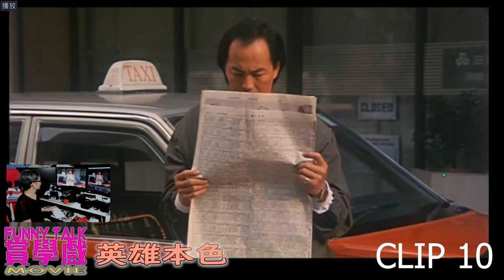FUNNY TALK MOVIE 分享 英雄本色-B （請看說明內容）LaputaLuk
FUNNY TALK MOVIE 分享 英雄本色B, 這片是非常少有描繪淋漓盡致的情義, 之前的聚會片段連結:
 by LaputaLuk